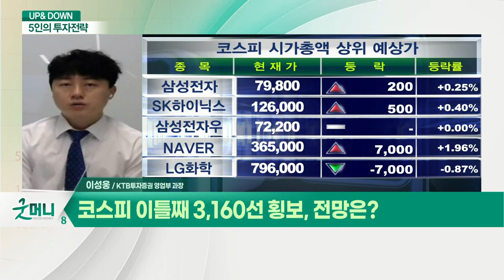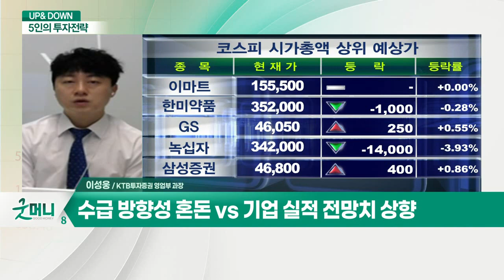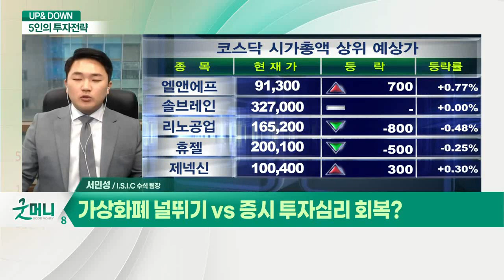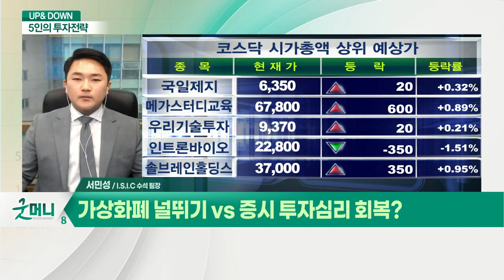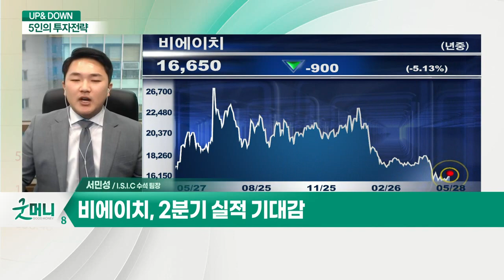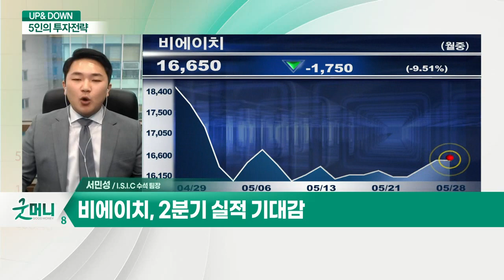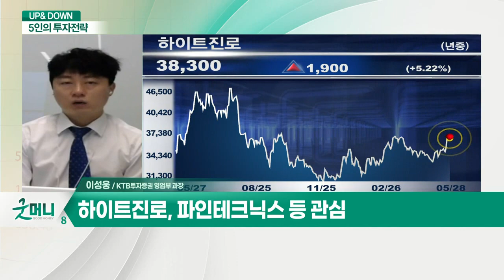코스피 이틀째 3,160선 횡보, 전망은? / 전기차·소비재株 주목… 관심주는?_UP&DOWN 5인의 투자 전략 (20210528)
Q. 코스피 이틀째 3,160선 횡보, 전망은?
- 수급 방향성 혼돈 vs 기업 실적 전망치 상향
- 중소형주 중심 상승 예상

Q. 전기차·소비재株 주목… 관심주는?
- 하이트진로, 파인테크닉스 등 관심

Q. 가상화폐 널뛰기 vs 증시 투자심리 회복?

Q.  폴더블폰 시장 확대 주목… 수혜주는?
- 비에이치, 2분기 실적 기대감